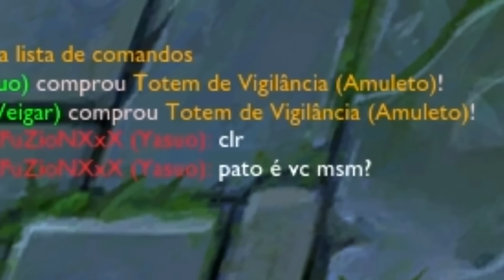O Mago é Implacavel - Aventuras em Summoner's Rift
Esse maguinho muito louco vai se meter em altas confusões que até a Riot duvida!